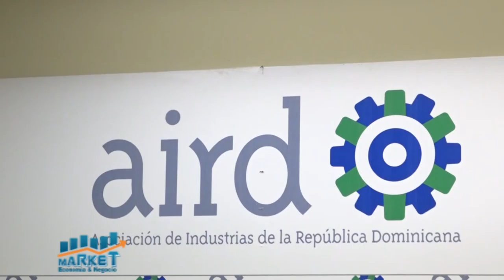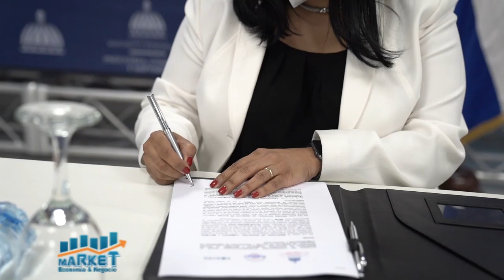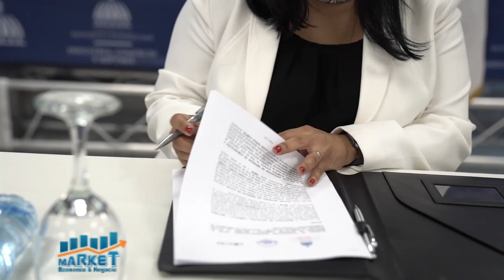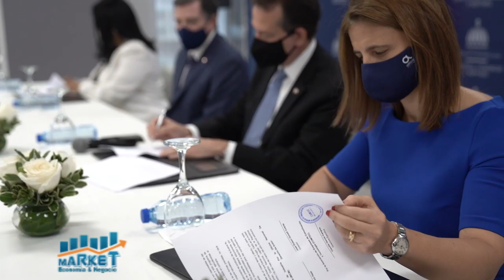Market, Economía y Negocios, 19 marzo 2021, B-1